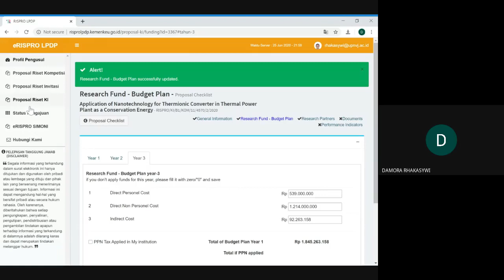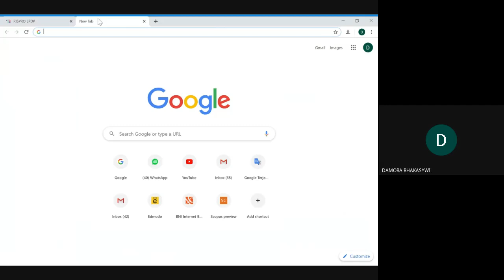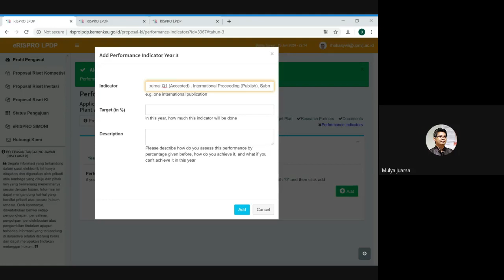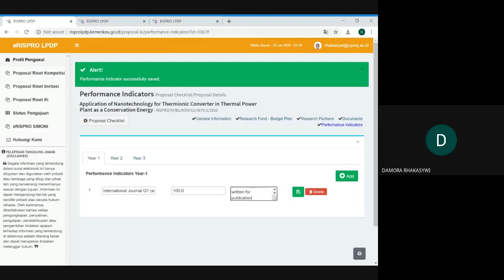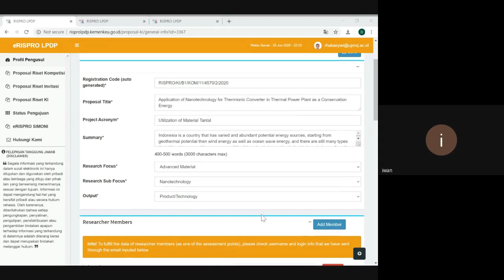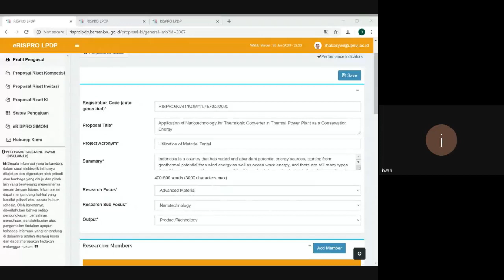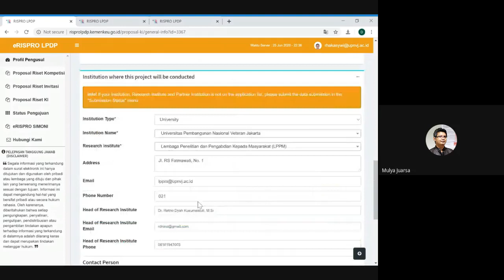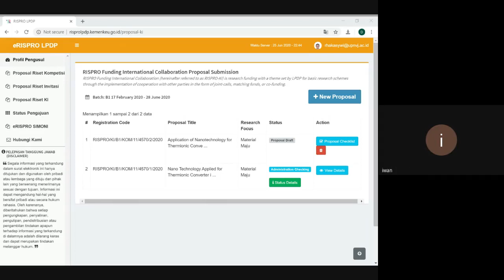Riset Kolaborasi International 23